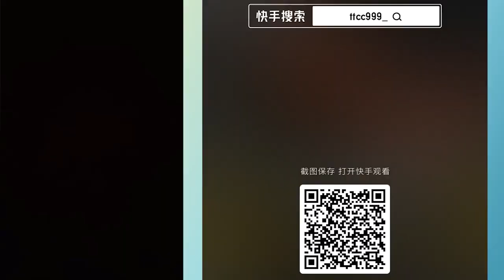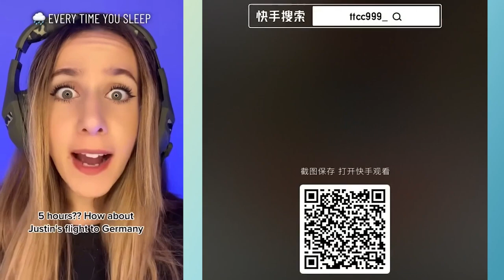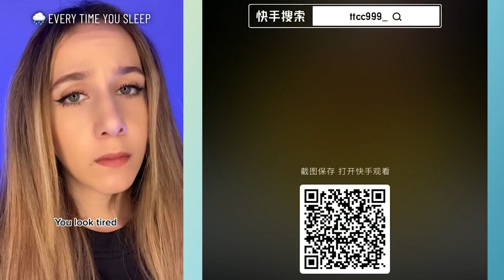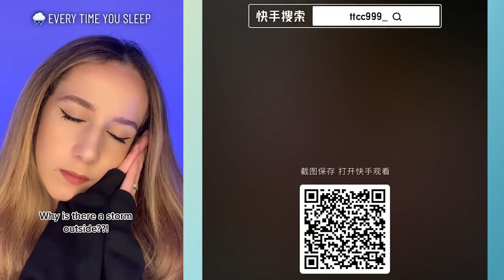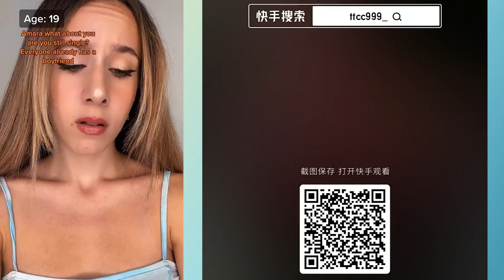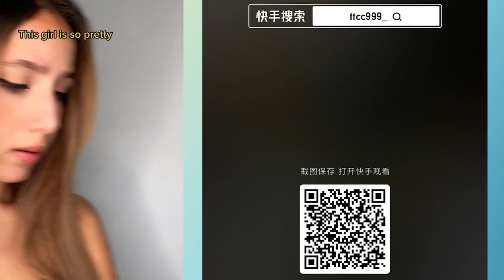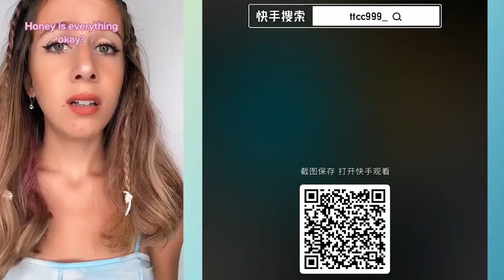✨ 30 MINUTES OF CAKE STORYTIME TIKTOK ✨ POV @Amara Chehade | Tiktok Compilations Part 279